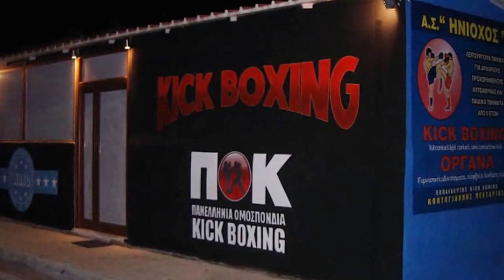ΑΓΚΙΜ ΧΟΥΚ τελικός με ΝΟΚ ΑΟΥΤ -63kg low kick [Fight Club International Open 2016]